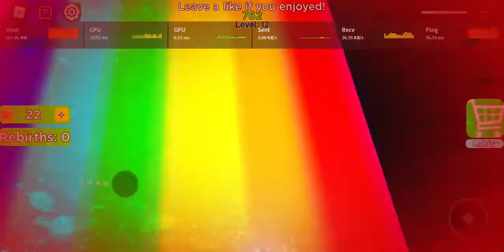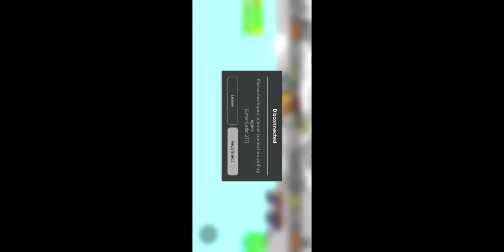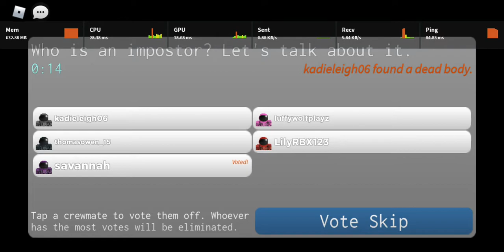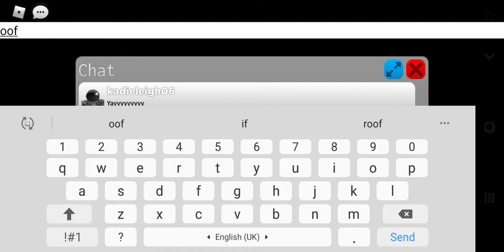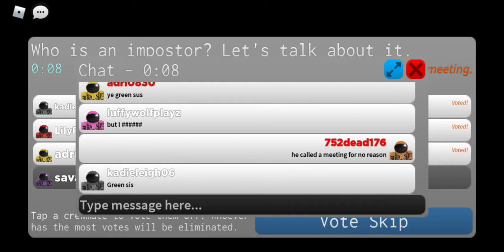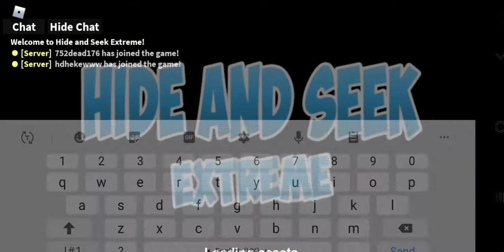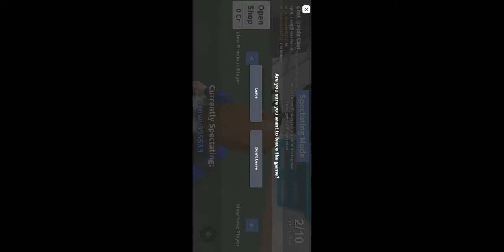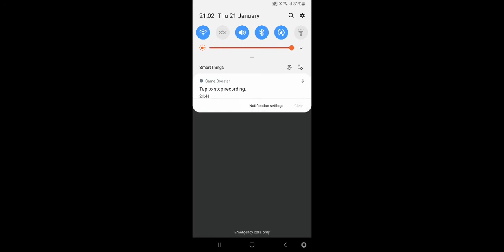just some random roblox video (read desc important info)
umm I cant edit my videos anymore cause the app I use is malfunctioning and I cant carry on the pokemon ruby series cause that keeps malfunctioning too so sos